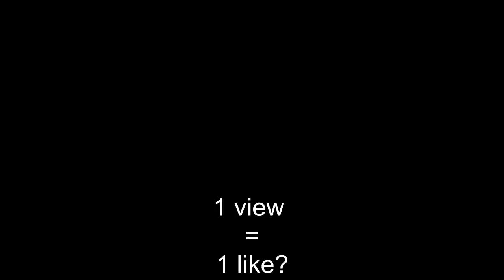Survival Games #40 | [TEST] | 1 view = 1 like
1 PREGLED
1 LIKE?